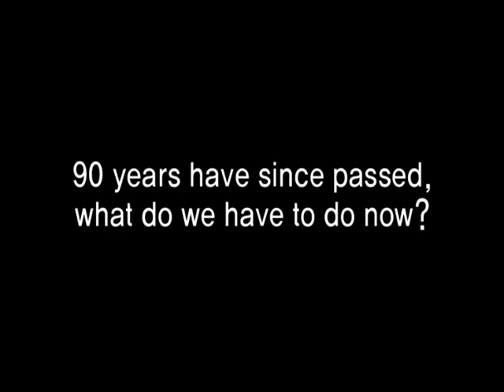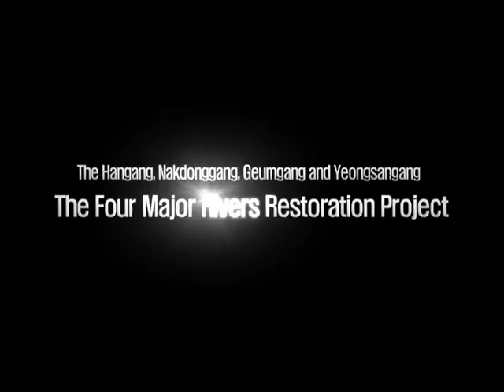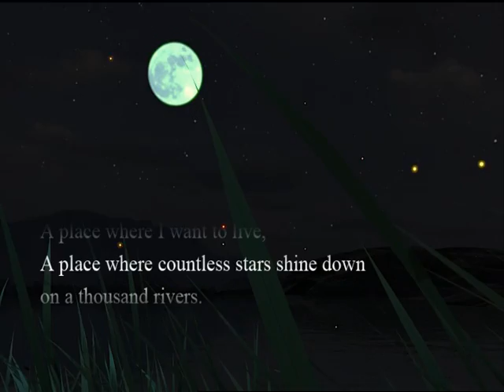"The 1,000 Day Promise" - The Korean Four Major Rivers Restoration Project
The Four Major Rivers Restoration Project is one of Korean President  Lee Myung-bak Administrations main policies. Its goal is to make a pleasant environment around 4 major rivers in Korea with eco-friendly method.

This Video projects the sceneries after the project has been done. Hope you to enjoy it.